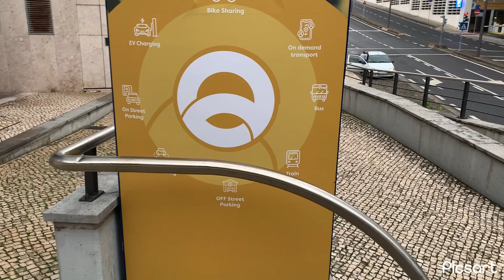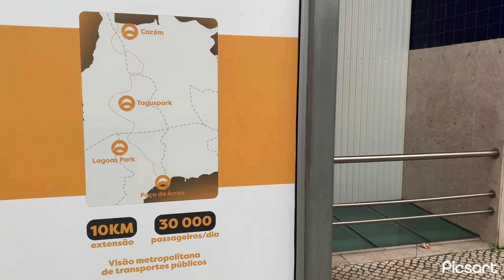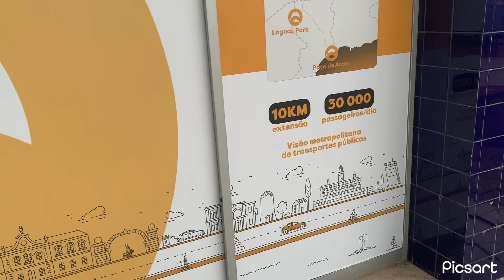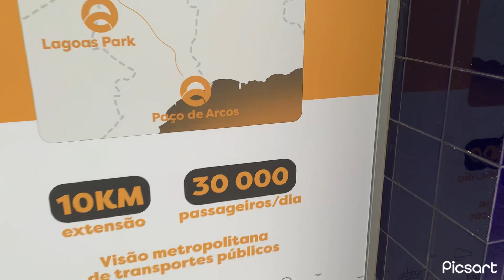SATU vai Voltar?